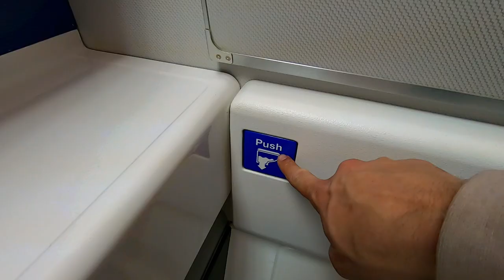Mind Blowing Motorcycle Adventure in Vietnam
On New Year's Day 2023, we embarked on a journey to tour Northern Vietnam for 2 weeks by motorcycle. It was a trip of a lifetime that exceeded my expectations in every way possible. The scenery was stunning, the riding was unlike anything I've ever done, and the people were incredibly friendly.